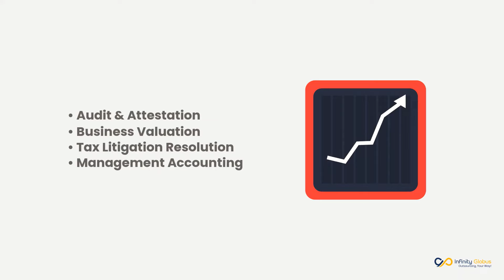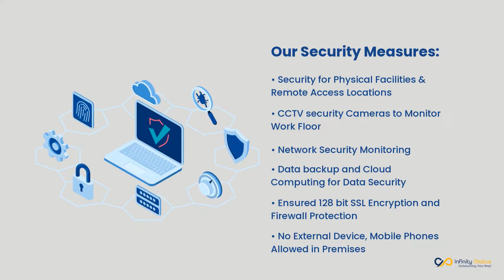Financial Accounting Outsourcing Services for CPA/EA Firms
Are you aware that outsourcing your accounting and tax requirements can help you save time and resources? Watch this video to see how outsourcing to Infinity Globus can free up your time to concentrate on strategy and expansion.